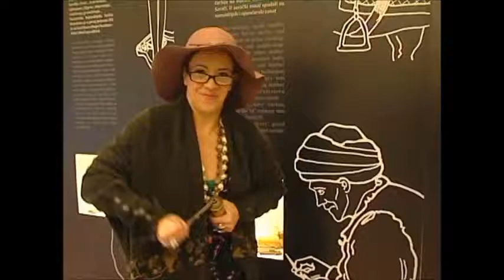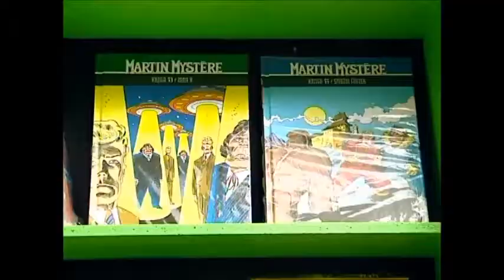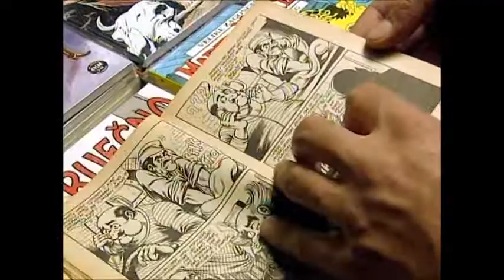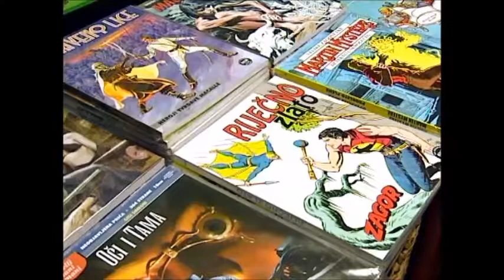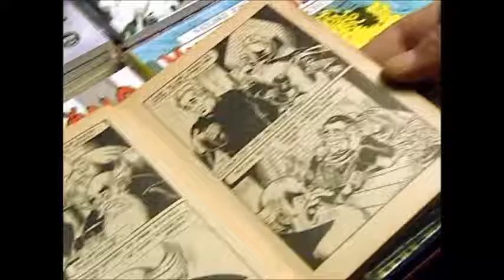Agarthi Comics u Zmajevom gnijezdu (FTV. Novembar 2013)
Ekipa emisije U zmajevom gnijezdu u posjeti Striparnici izdavačke kuće Agarthi Comics (stara Striparnica).